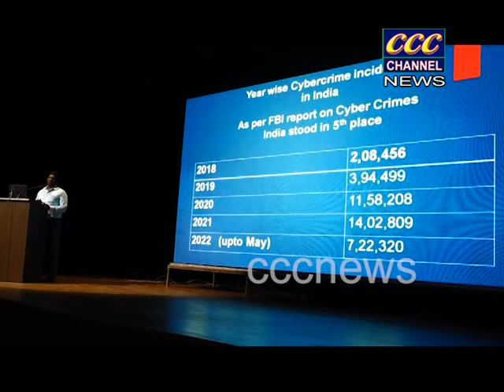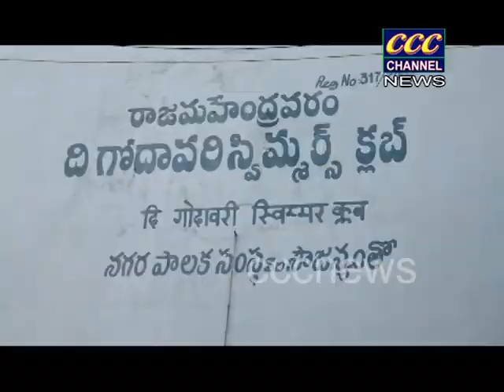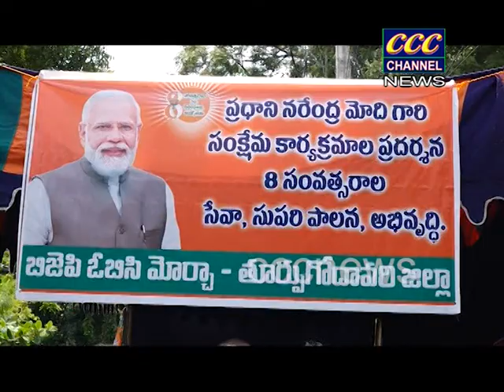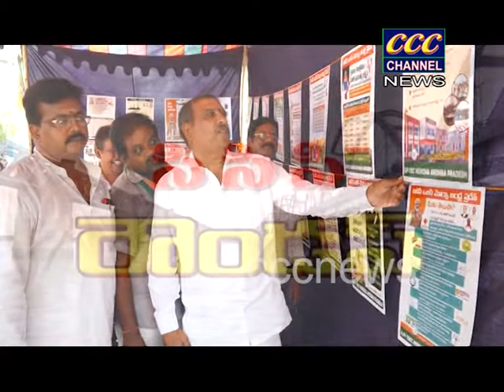18 06 2022 RJY NEWS